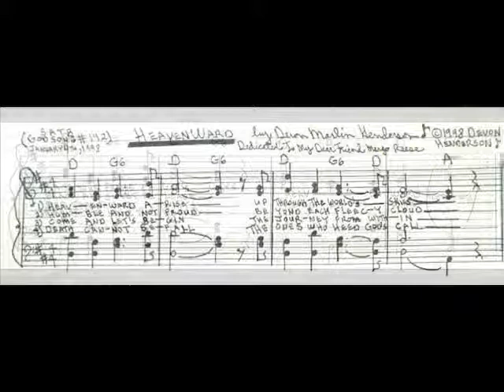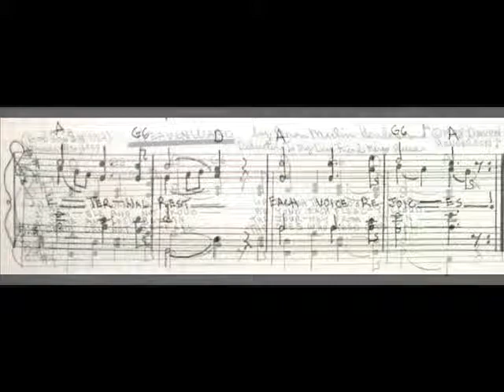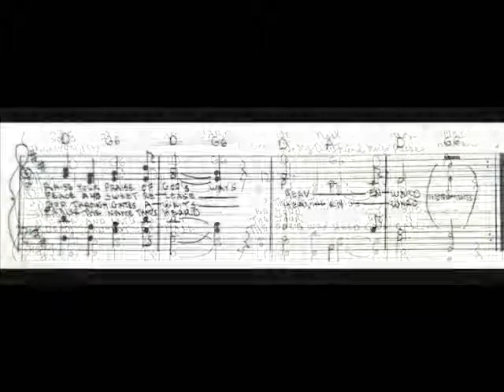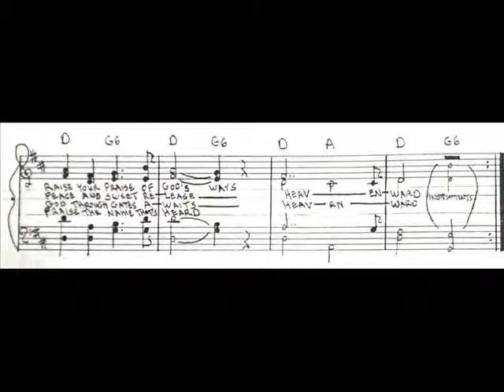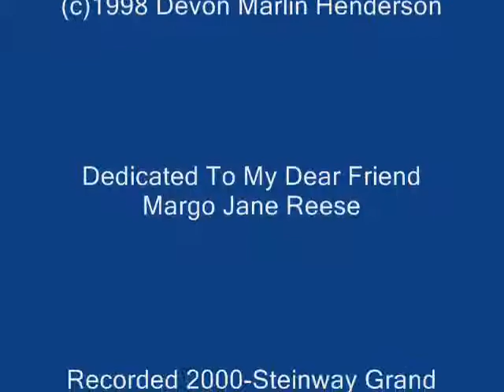God Song#142-" Heavenward"( c)1998Devon Marlin Henderson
Dedicated To My Dear Friend Margo Jane Reese(and,of course,to God Almighty)-Recorded 2000-Steinway Grand Piano of Dr.&Mrs.Greg&Tori Ouligian.Devon-Composer,Pianist,Lyricist&recording Engineer.Note-Photo at end  of  video is of Margo &" Buster" bunny with Haskell Wexler the Cinematographer & Director who used her home for  background shots of a  Documentary  he was making in 2010 or so!